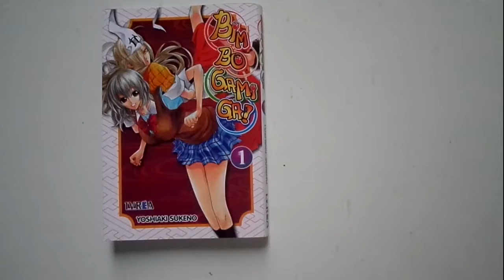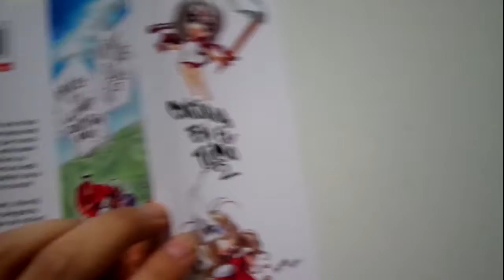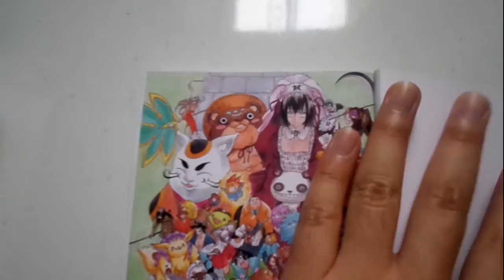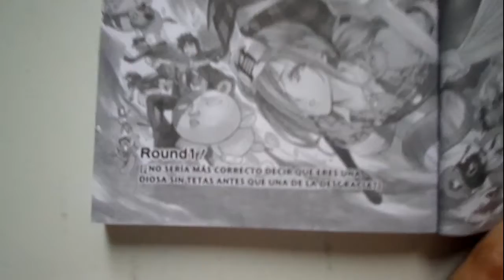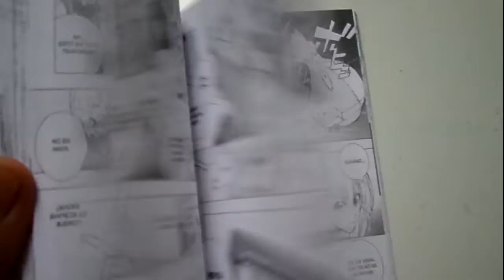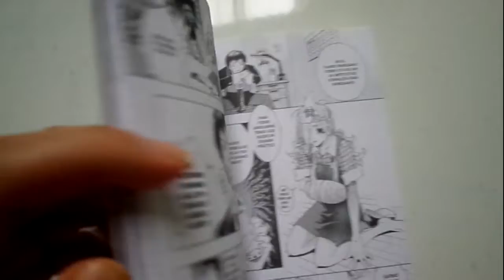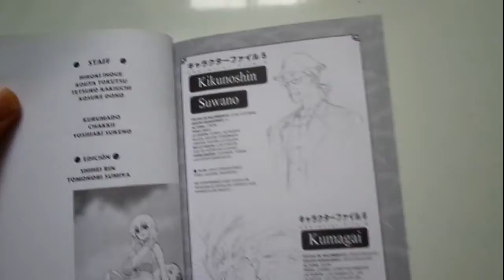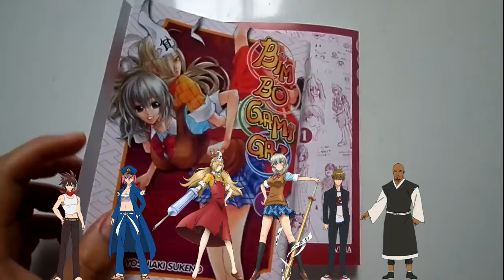REVISION MANGA BIMBOGAMI GA! VOL. 1 | IVREA EDITORIAL | EnxoOo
Holaaa! Aqui una pequeña revision de Bimbogami Ga!, espero les guste. Adiooooos! :D